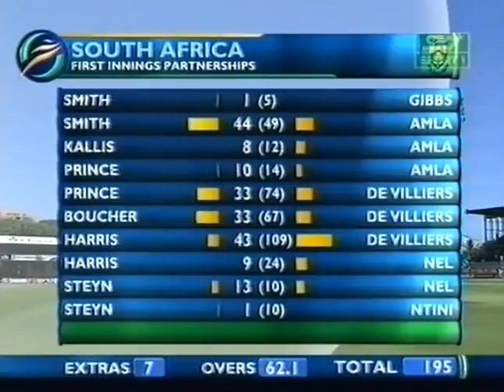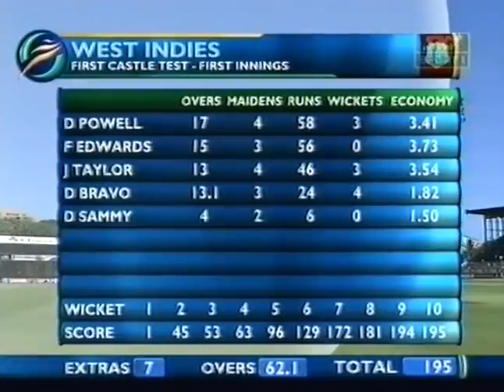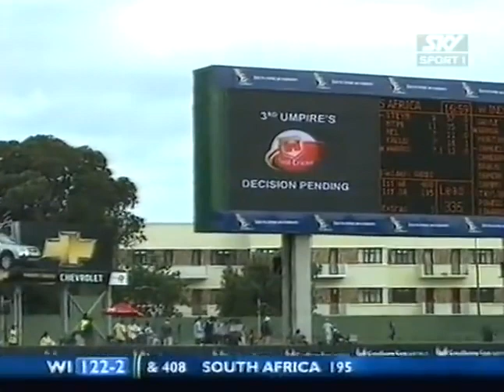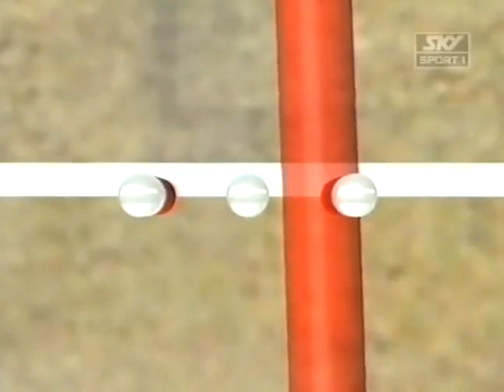South Africa vs West Indies 2007 1st Test Port Elizabeth Day 3 Full Highlights